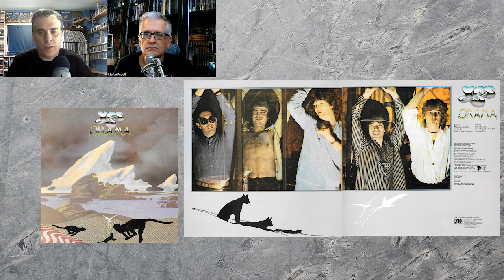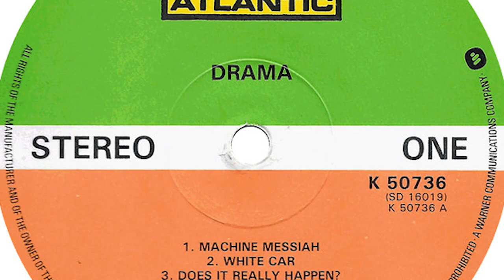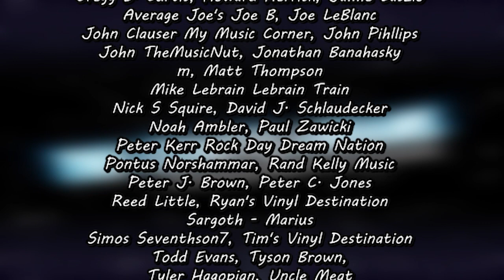The Contrarians - Episode 76: Yes Drama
Tim Durling from Tim's Vinyl Confessions returns to discuss the merits of the album Drama by Yes.

Theme music Performed by: Andee Blacksugar
Theme Music Written by: Nic L. Woodside

Sargoth - Marius
Brad L Duren
Johnathon Banahasky
Uncle Meat
Tyler Hagopian
Butch Balich
David J. Schlaudecker
Bookwraiths
Davy's Cinema Flicks and Movie Picks
Bill Schuster
m
Simos Secenthson7
David Alpizar
John Phillips
gellaho
John TheMusicNut
Mike LeBrain
Melissa
David Botas
Rand Kelly
Tyson Brown
Joe Leblanc
Pontus Norshammar
Ryan's Vinyl Destination
bicyclelegs
Dawn
Andee Blacksugar
FT. GAGIANO
Gregg E. Curtis, AIA, LEED GA
Reed Little
Todd Evans
Matt Thompson
Noah Ambler
Howard Herrick
Tim's Vinyl Confessions
Jamie Laszlo
Colston Vear
Bret Peters
Nick S Squire
Ben N
Joe B Average Joe's